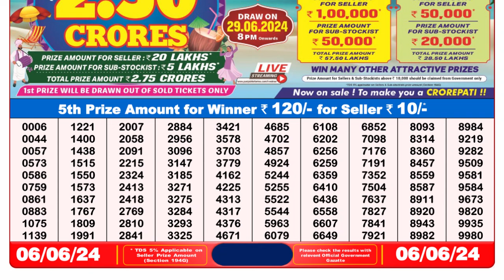🔴Dear Lottery Sambad Live 8pm today 06.06.24 Nagaland State Lottery Result